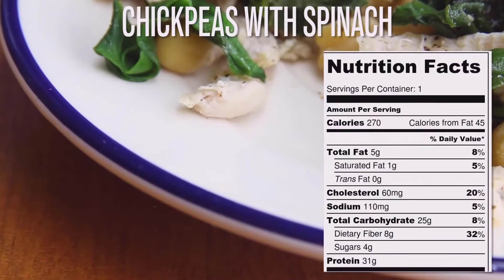Healthy Lunch Salad Recipes To Lose Weight